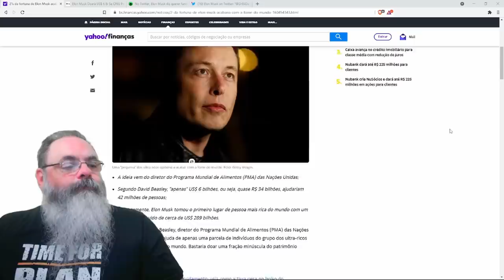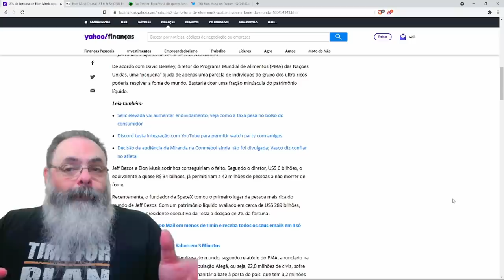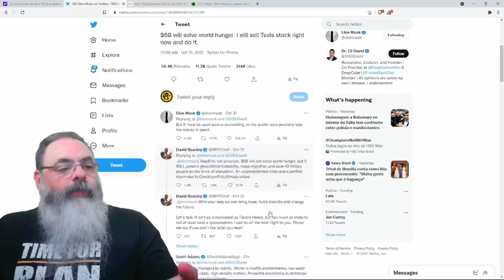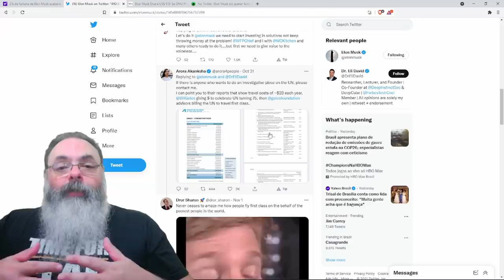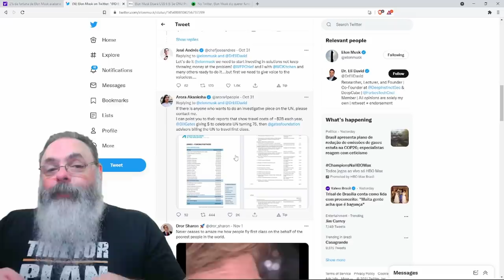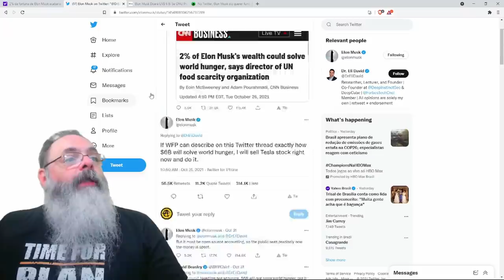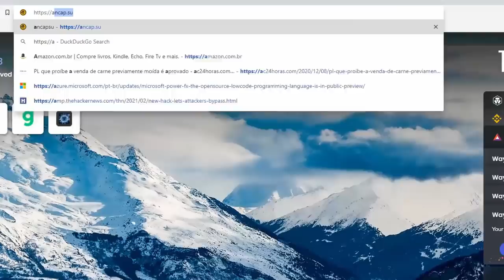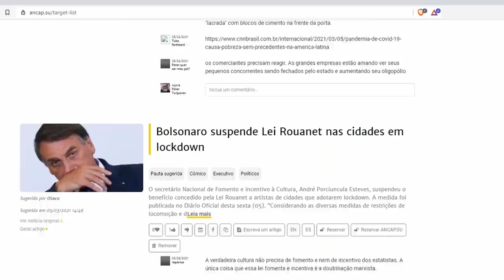Elon Musk pode acabar com a fome do mundo com 2% de sua riqueza?